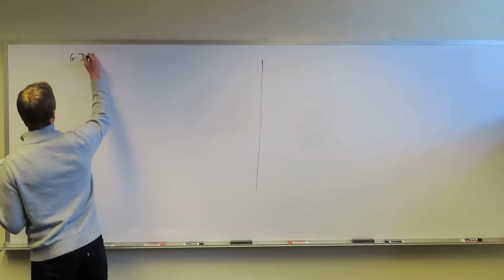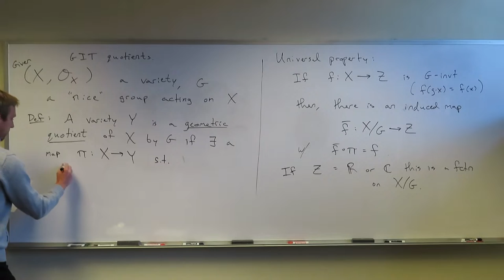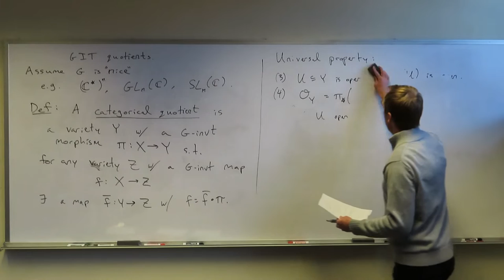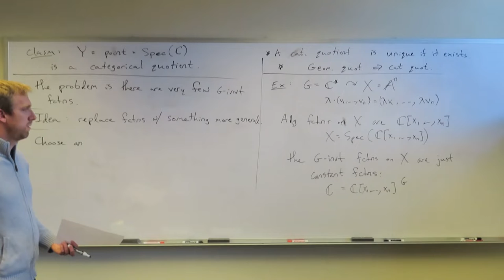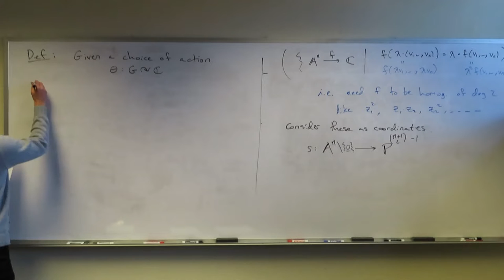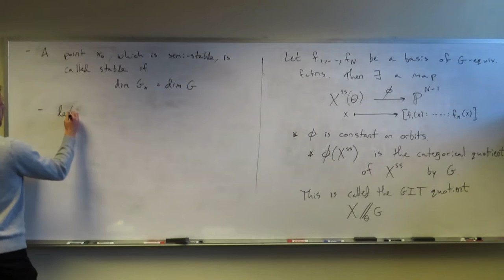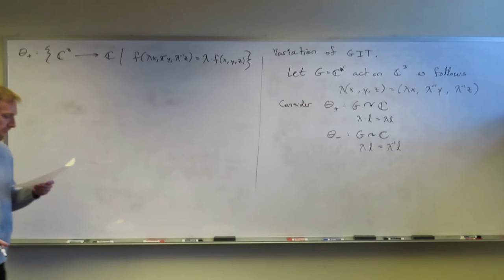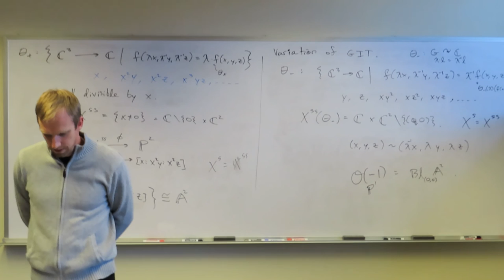An Introduction to GIT Quotients | Mark Shoemaker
Speaker: Mark Shoemaker, associate professor at Colorado State University
Title: An Introduction to GIT quotients
Date: November 11, 2022
Occasion: Moduli and Enumeration Seminar at Colorado State University

00:00 Intro
01:01 Quotient space (topology)
06:08 Geometric quotient
14:20 Categorical quotient
17:50 Example
23:27 G-equivariant functions
32:16 Semi-stable points
34:56 GIT quotient
39:40 Stable points
45:30 Variation of GIT
55:20 Audience questions/remarks